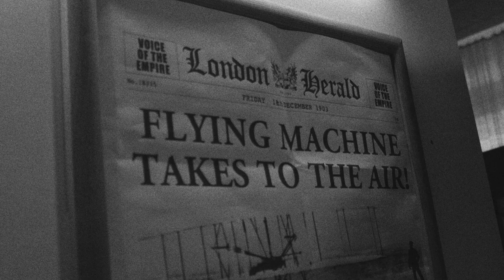Asgardia Promo - Join Asgardia The Space Nation!